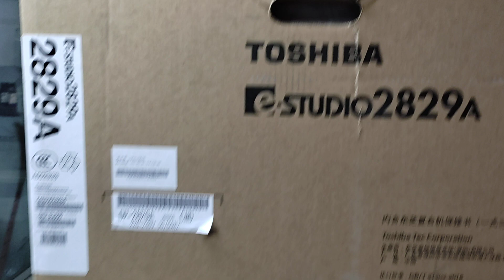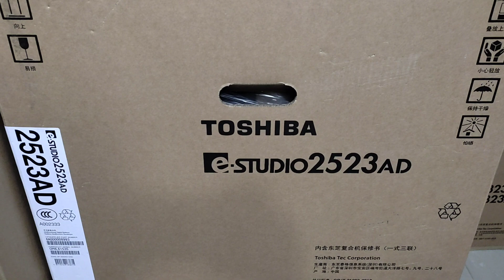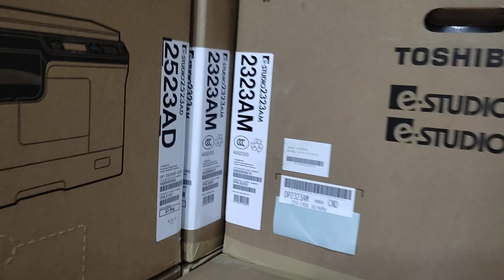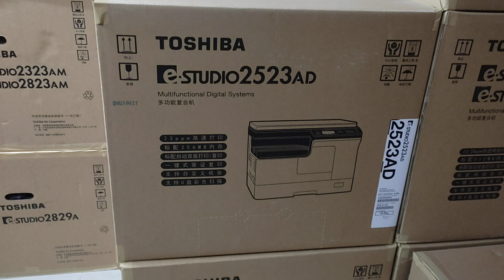2523AD Toshiba photocopier price in Bangladesh best wholesale office 008801757550875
2523AD Toshiba photocopier price in Bangladesh best wholesale office 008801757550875